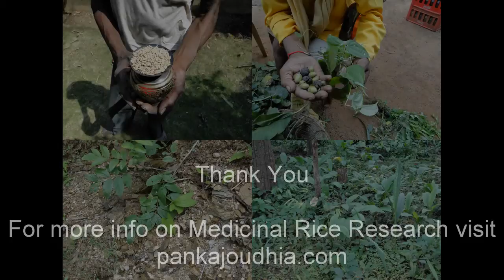Medicinal Rice P5Z Formulations for Toxocarpus Overdose: Pankaj Oudhia's Medicinal Plant Database